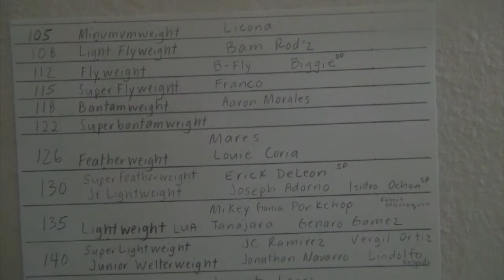Licona/Barriga IBF Title fight Dec 1st, Jesse "Bam" Rodriguez 8th fight at Staples/ Wilder vs Fury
Fight Announcement Carlos "Mexicanito" Licona and Jesse "Bam" Rodriguez December 1st, 2018 at Staples Center Los Angeles, Californa Main Event Deontay Wilder vs Tyson Fury

@sonteo_media and sonteo_media

Thanks